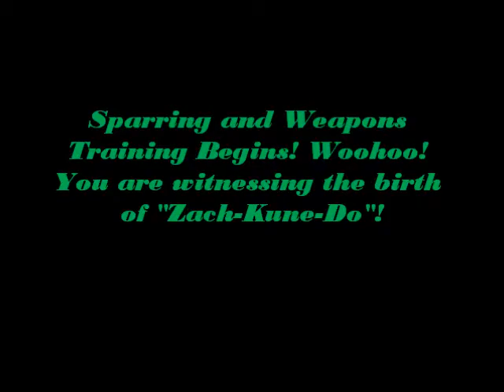Zach-Kune-Do.wmv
Zach gets his Green Belt at Action Karate Today! 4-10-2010.